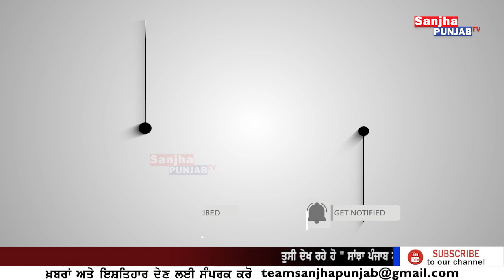Manisha Gulati | women commission | Lok Adalat punjab | Punjab Police | Sanjha Punjab Tv